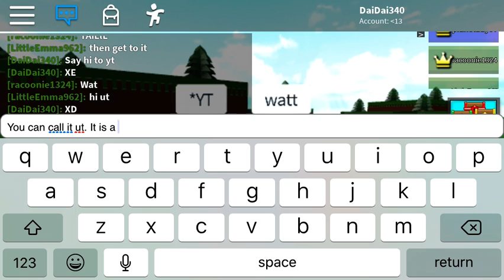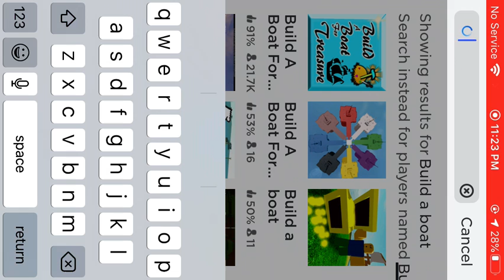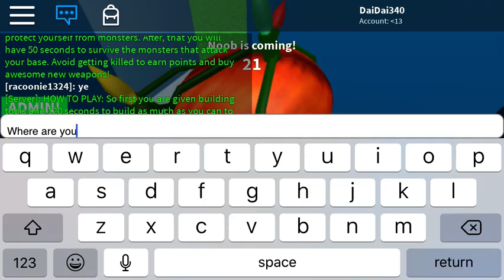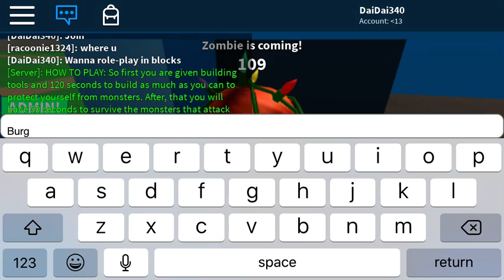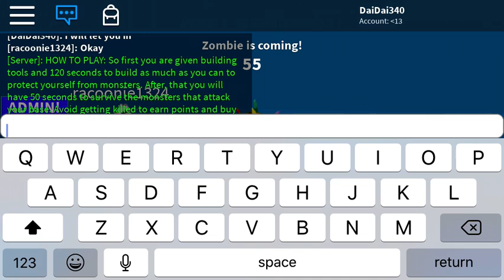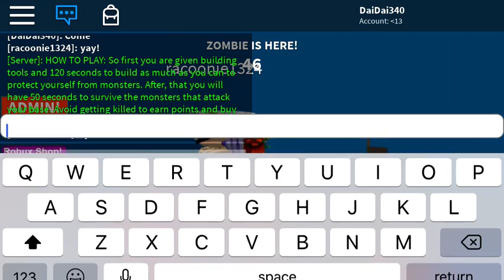Build to survive /build a boat for treasure